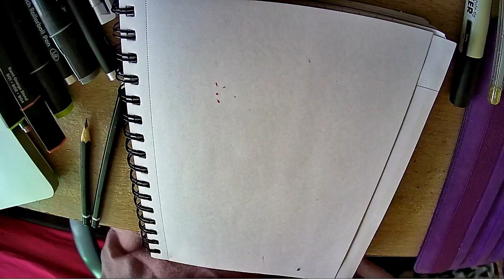How to Draw Sherek_Soothing_Drawing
This video is about How to Draw Sherek_Soothing_Drawing